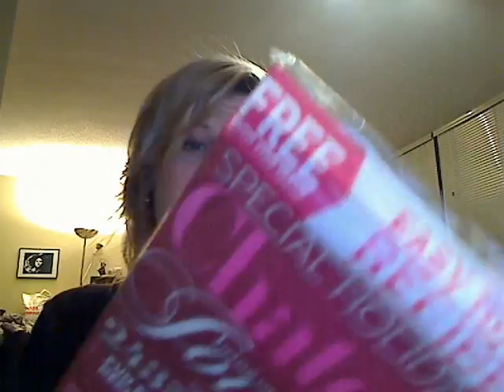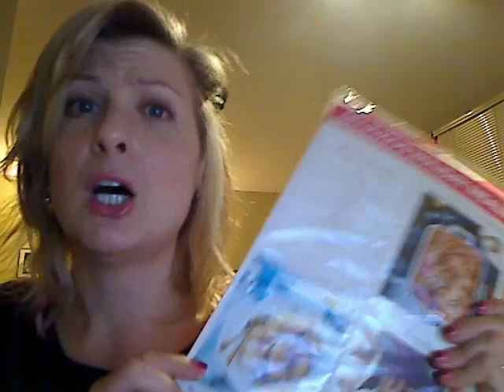Sunday Sunday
What I did Sunday- a short ramble, haul video. Went to Eaton Centre, Sears is my new bff, a quick stop by H&M, shoes, LCBO, dinner at the in laws, Chatelaine. just a whole mess of things!